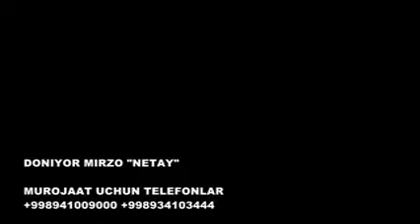Донёр Мирзо нетай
хонобод